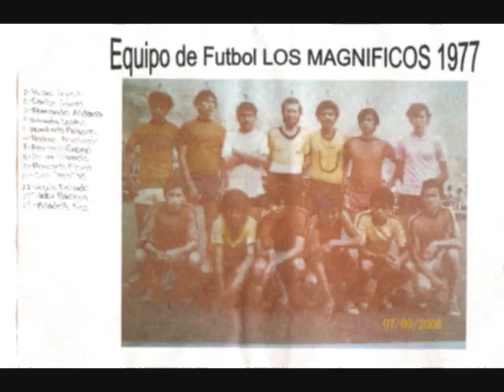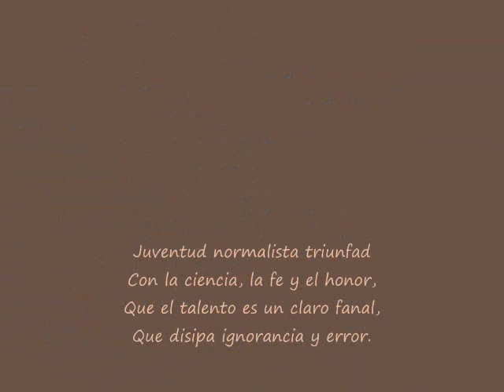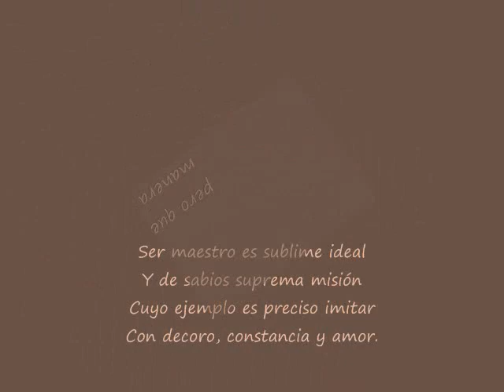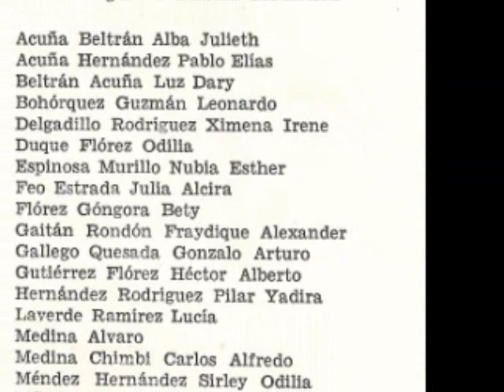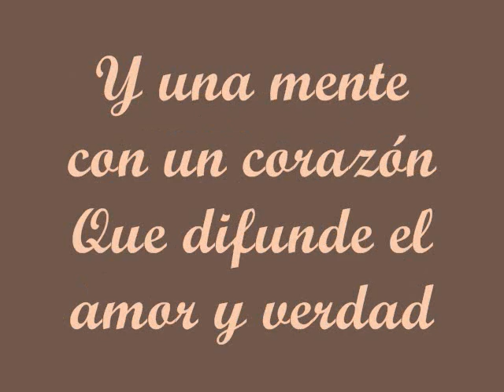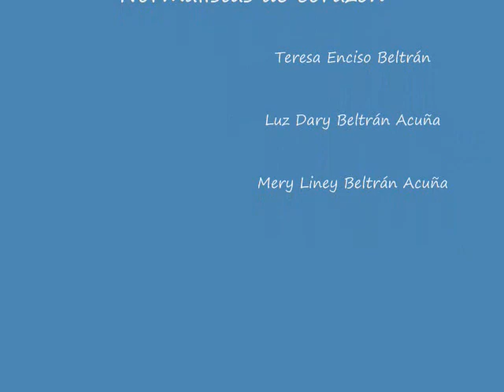Normal Superior de Nocaima parte II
parte 2 de 2 partes